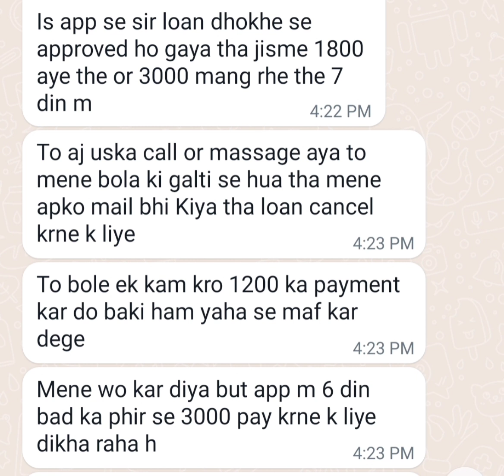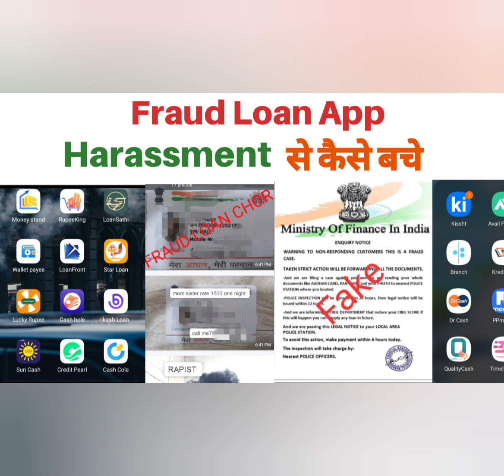Online Loan App ka Repayment nahi kiya kya hoga?Sarvatra Loans,TYKAY,Numbersnest,Eastern Credit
Fake Loan App ka Repayment nahi kiya kya hoga?

7 Days Loan App are fake loan app

Sarvatra Loan App Apple iPhone
Vruksha Loan,Kite Money Manager, Eastern Credit,TYKAY,Hero Rupee, Windmill Money

Loan app contact list delete kaise kare

sarvatra loan app me loan samajhkar loan liya but ye auto credit kar diya usne bina puchhe ab kaise bachaye is fraud se khudko?

Bhai please ye hero rupee walo ka kuch solution btao

WINDMILL money
They auto credit loans in my account without any apply.

maine sarvatra loan app par only eligibility check ki thi unhone mere details fillkarne ke baad mujhe 4500 pay kiye account me

but aaj call aaya dhamki de rhe hai mujhe ki aaj 12 bje tak loan pay nhi kiya tu nudes vedio aur photos share karenge family ko

Confirm any loan now they credited 4560 rps in my account

Mera sath sarvatra loan wala spam hua h ….. maine khali bus bhara apne aap paise aa gye

Sir maine 3 din phle ad dkh ke windmill app install kia tha loan ke liye maine apna sara details sb bhar dia usme

Required legal help to tackle harrassment from 7 day online app: Hero Rupee, tomorrow I am likely to face.

Sir mere saath bhi 7 days repayment aara 24/nov ko amount aaya 30 ko pay krne k option aara hai plz sir help

koi vruksha name ki application hai vo mera photo laga kr dikha rahe hai

I just applied for the loan but the amount is not credited into my bank account but now they are calling me asking me to pay. Without they provide any loan to me.

One of the loan that's name is speed loan,
Iam not applied this types loans but last week  send the money in my account,iam confused where did it received,after that 6 days repayment purpose calling and harassing me ok I have paid.
But yesterday also I received 4200 money in my account with out my knowledge
sir
Please help me what can I do

Hero rupee app se hamara proof kaise delete karna sar blackmail kar rahe hain

mera sath kite money manager app me ford huva mera mobile hack karke loan approval kar liya hai

By mistake I installed sarvatra loan app and loan amount auto credited to my account

sarvatra Loans
What is the process how can i stop these scamsters to access my personal information

Sir ihave installed kite money manager. without my permission they have approved 6k loan and sent 3540 amount to my bank

I was in problem so I take amount from kite money 5000 and I credited to my account 2950 they I have paid 2000 instantly after some time and now they call me and asking to pay full amount 5000 they are black mailing me and they have my all data contact hacked

Cyber crime  complaint krne se meri contact list delete ho jayegi kya brother unke pass se?